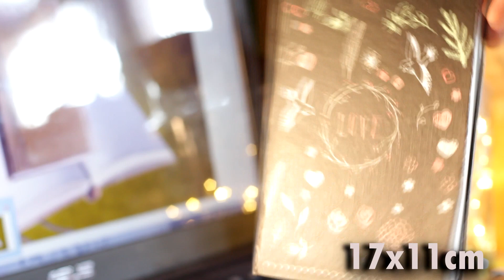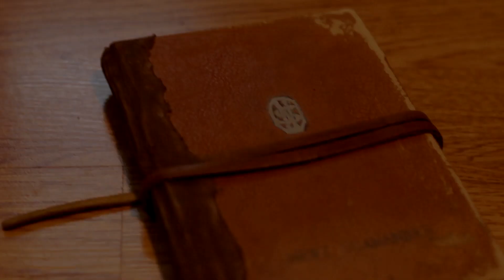DIY - Journal de Newt Scamander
Salut à tous ! :) On se retrouve aujourd'hui pour apprendre à reproduire le journal de Newt Scamander ! ;) J-8

Matériel utilisé :
Caméra : Canon EOS 700 D
Micro : Rode VideoMic Rycote
Lumière : Softbox

Mots clefs :
nini9420, nini 9 3/4, harry potter, tuto, diy, journal, diary, newt scamander, norbert dragonneau, fantastic beasts, animaux fantastiques